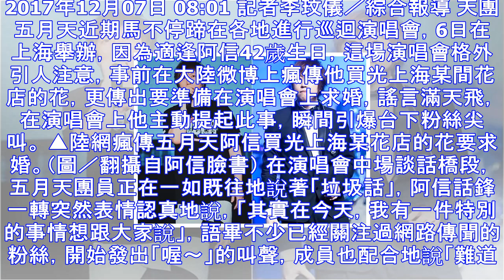瘋傳阿信「買光上海花店花求婚」 鬆口：有特別的事要說 | ettoday星光雲 | ettoday新聞雲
2017年12月07日 08:01 記者李玟儀／綜合報導 天團五月天近期馬不停蹄在各地進行巡迴演唱會，6日在上海舉辦，因為適逢阿信42歲生日，這場演唱會格外引人注意，事前在大陸微博上瘋傳他買光上海某間...